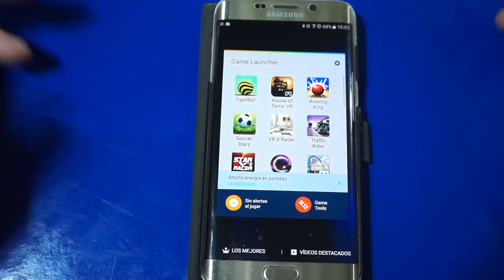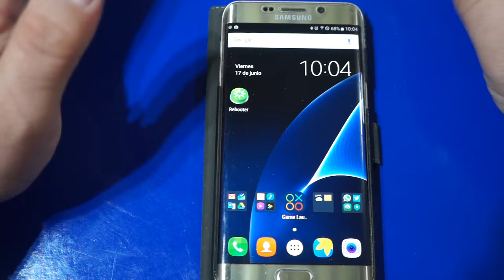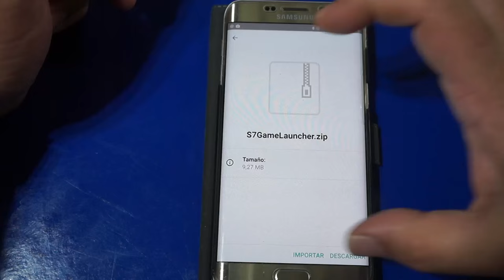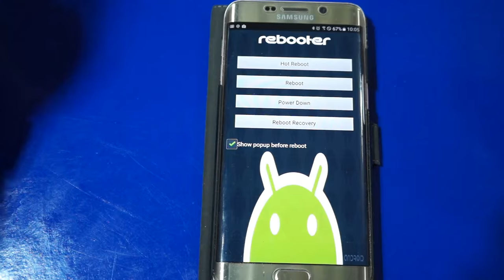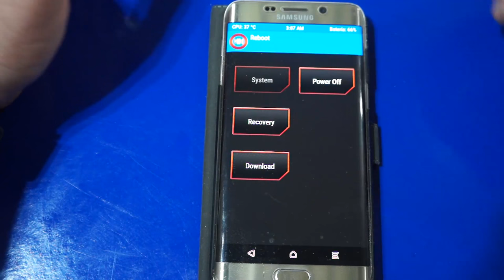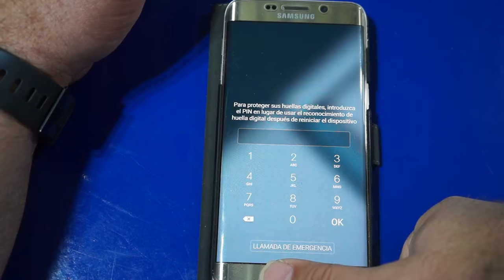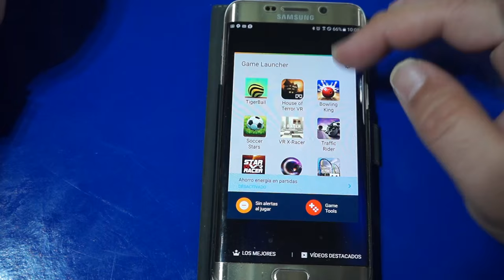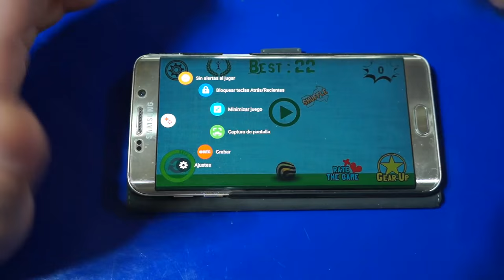[ROOT] Cómo instalar Game Launcher del Samsung Galaxy S7 en tu Samsung Galaxy S6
Hoy os explico cómo instalar Game Launcher del Samsung Galaxy S7 en el Samsung Galaxy S6, S6 Edge y S6 Edge Plus. Clicando en más información tendrás acceso al tutorial escrito en Androidsis donde tienes enlaces a tutoriales para Rootear el Galaxy S6 e instalarle el Recovery TWRP requisito imprescindible para poder instalar Game Launcher del S7